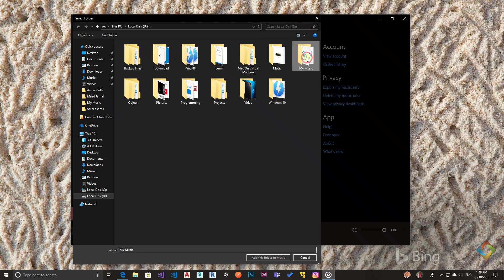How to Add new Folder to Groove Music (My Music)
in this video you will learn how to easily add new Folder to your Groove Music Player. so you can access them fast through app.